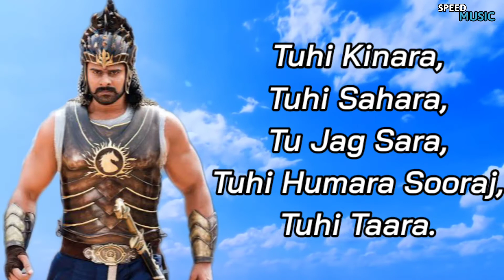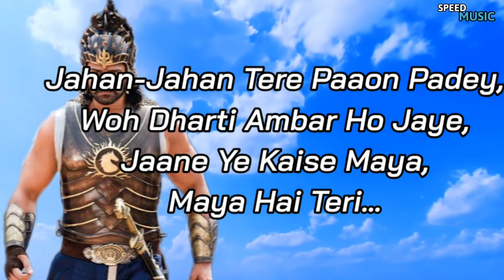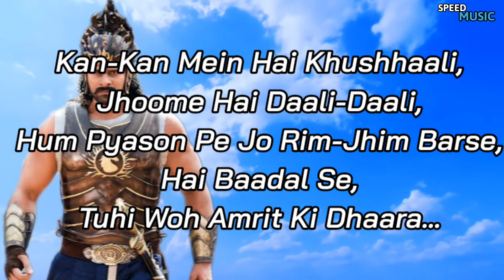jay Jaykara (Official Lyrics) Songs 2022